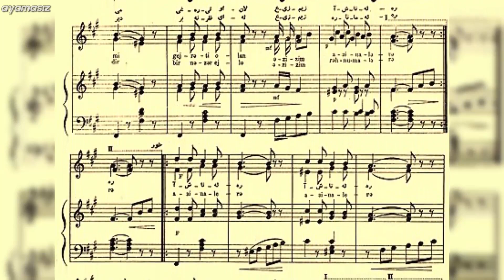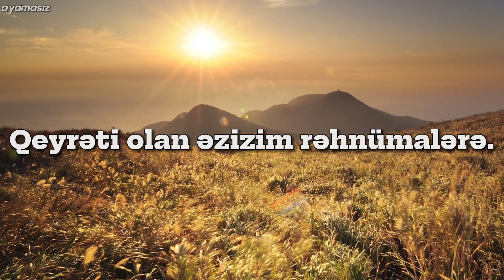Üzeyir Hacıbəyov - Ey səba yeli (ART Uşaq Xoru) | sözləri ilə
"Ey səba yeli" əsərininə aid olan əlimizdəki ən əski mənbə ilə Cəfər Bünyazadənin 1913-cü il tarixli "Kəşkül və yaxud nəğmələr məcmuəsi"nin 24 və 25-ci səhifəsində rastlaşırıq. Bundan başqa, Üzeyir Hacıbəylinin bu xoru 1908-ci ildə fəaliyyətə başlayan "Səadət" məktəbində müəllimlik edərkən bəstələdiyini düşünülür. Buna əsasən əsərin 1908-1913-cü illərdə ərsəyə gətirildiyini deyə bilərik.
Əsəri Azərbaycan Radio və Televiziyasının Əfsər Cavanşirov adına "Bənövşə" Uşaq Xoru ifa edir.

Adıçəkilən kitaba əsasən əsərin tam sözləri:
Ey səba yeli, ver səlamimi,
Qeyrəti olan əzizim aşinalərə.
Vəxti-sübhdür, karivan gedir,
Bir nəzər eylə əzizim rəhnümalərə.

(bundan sonrakı həvəskar transliterasiyadır.)

Macəralarə, əğniyalərə, elmli yetər əzizim.
Elmə səy idiŋ, ey əzizim
Yetmək istəsəŋ şu qətə əyər,
Eyləsən yəqin zillət və xətər
Bu zəmanədə əzizim çox səfalərə
Olma dərbədər, eylə bir güzar
Elmli yetər əzizim çox səfalarə
Söylə ərzin ey bəyi-xoşqədəm
Ağıl ilə son əzizim dəmbədəm
Nə ravadu bu kim, qalaq girov
Varmış əzizim elmlə qədəm
Ey cəfa sim eyləmə sitəm
Elmli yetər əzizim çox səfalərə
Ey ədib, zar tutma bərqərar
Qıl nəsihətiŋ əzizim tiflə aşkar
Xoş nəva eylə şeir abdar
Söylə daimən əzizim ola huşyar
Olma dilfəkar bunda əcr

Transliterasiyaya görə Vetr ilə Yurd dili kanalının sahibinə təşəkkür edirəm.